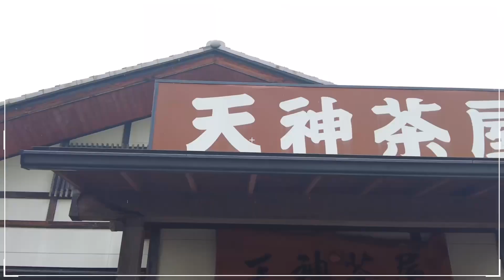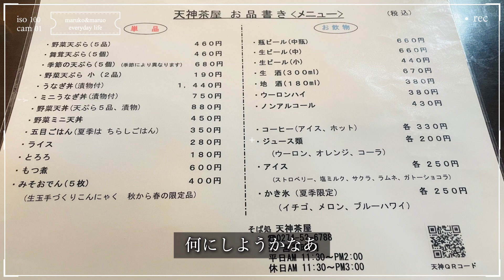【埼玉と群馬の境グルメ】心も体も温めてくれる優しいお蕎麦